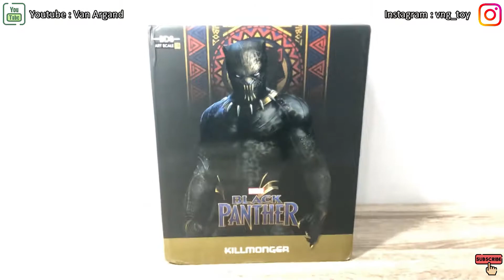Ep36 UNBOXING STATUE IRON STUDIOS KILLMONGER FROM BLACK PANTHER MOVIE - NO COMMENT - READ DISCLAIMER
All This video is made by me, with intention ONLY to sharing my OWN Experience of Unboxing MY Collection Items with NO SOUND/COMMENT. ENJOY.

This Video Channel is Made WITHOUT INTENTION OF ANY HARM, SPAM OR ANYTHING NEGATIVE towards environment, JUST PURELY SHARING MY HOBBY AS A COLLECTOR POP CULTURE ART TO THE WORLD. (IF YOU WATCH ALL MY VIDEOS, NOT A SINGLE WORD IVE BEEN SAYING, HOW COULD A MUTE VIDEO HARM THE SOCIETY?)

Please Follow and Find My Social Platform :
Facebook Page : @VanXVNG or Van Argand X VNG
I Accept All Input and Advice
Regards,